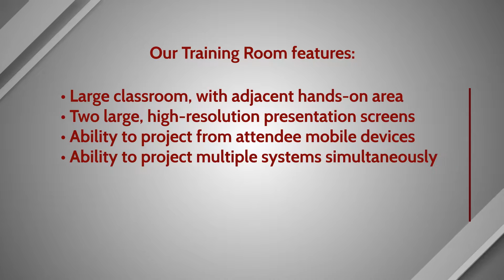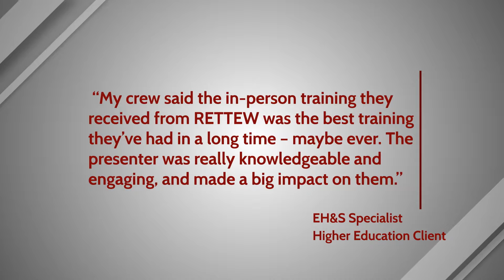RETTEW Training Center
A glimpse into one of the largest safety training centers in the area, with hands-on, interactive trainings that employees remember and can put to practical use in their daily work responsibilities.